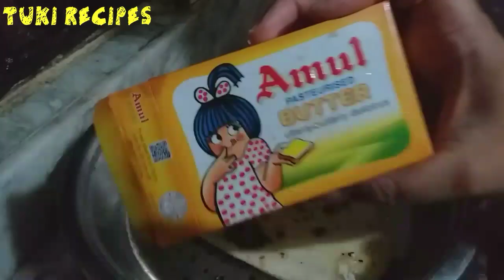Butter Tanduri roti | Veg Manchurian | Special Sunday | All flute lover | Good news for u !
Hi Friends

Aaj is video mai humne ghar ki banai ekk recipe jo mera pasadida wo aap se share karne ke liye hai

Golden Butter Tanduri roti with Veg Manchurian full_recipe divine for my all viewer